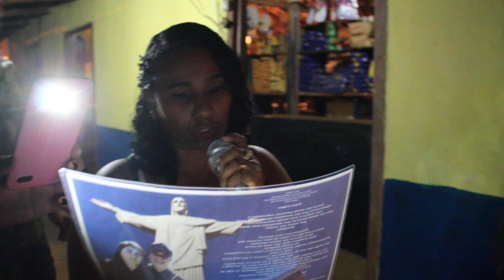HOMENAGEM PARA PAULO LOPES, NO MINGUTA, SÃO SEBASTIÃO DO ALTO. RJ. 05.10.2019